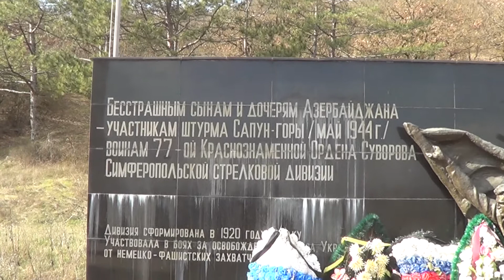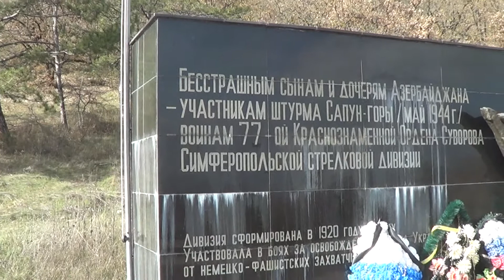Дню защитника Отечества ПОСВЯЩАЕТСЯ.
Крым. Севастополь. Сапун гора. Памятник участникам штурма Сапун горы   сынам и дочерям  азербайджанского народа. съмка 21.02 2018г.